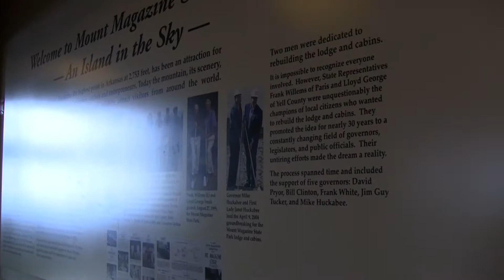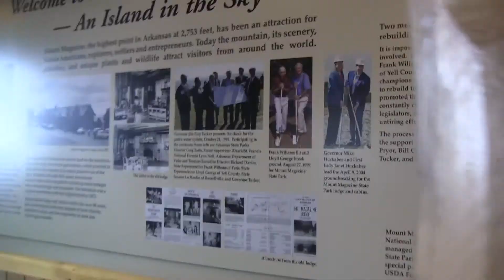Mt Magazine and Mt. Nebo State Park Camping Trip Fall 2011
I finally compiled several of my video clips into segments of my camping trip in the fall of 2011.  These clips were as the title suggests from Mt. Nebo campgrounds and Mt. Magazine -- which has become a favorite spot to try to catch during peak fall color.  I included the clips from the lodge itself too -- which I have to say is a pretty spectacular state lodge relative to any others I have seen previously.  As I am heard narrating in one of the clips -- I was apparently pretty impressed with the shower facilities at Mt. Nebo as well.  LOL  Very scenic area!